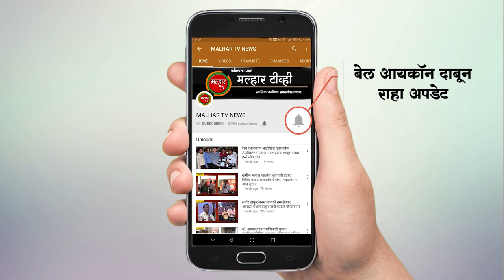शांतता आणि सलोखा राखत रमजान ईद आणि अक्षयतृतीया साजरी करा - सहाय्यक पोलीस आयुक्त भागवत सोनावणे